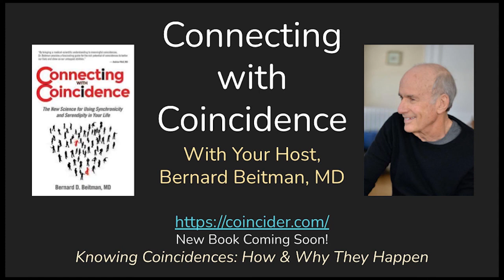EP 219, Ken James: Tarot, Psychological Change & Synchronicity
Psychotherapy through synchronicity? Yes! Both within and beyond of the therapeutic relationship, meaningful coincidences accelerate change.

The mystery and usefulness of the "domesticated" coincidences of Tarot cards become another way to accelerate change.  Tarot cards also hold up a mirror of the present, perhaps by visually capturing the movement of time through our space.
Connecting with Coincidence YouTube channel. Also available, there are 138 archived episodes of the CCBB podcast available,
We would love to hear from you as well! If you have a coincidence story to share, please leave it in the comments below, and we will respond.

Kenneth James, Ph.D. is a Jungian analyst in private practice in Chicago, Illinois. Dr. James received his Ph.D. from Northwestern University and a Diploma in Analytical Psychology from the C. G. Jung Institute of Chicago. He has served on the faculties of several universities and has also been an administrator. Ken has led workshops around the world on the relationship between divination and synchronicity, and on the use of the Tarot to explore the unconscious. The synthesis of Jungian thought, clinical practice, and the numinous has been a strong motif throughout his career.